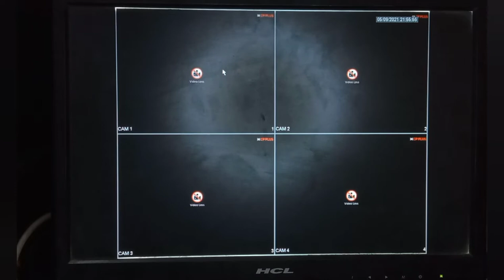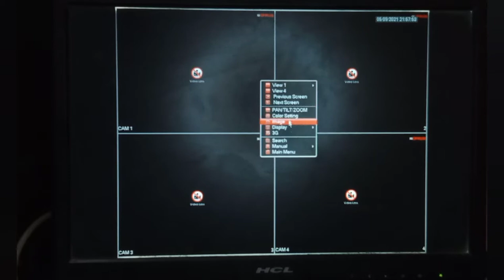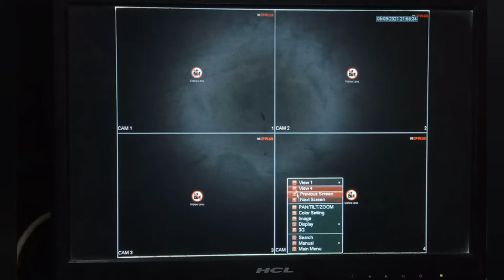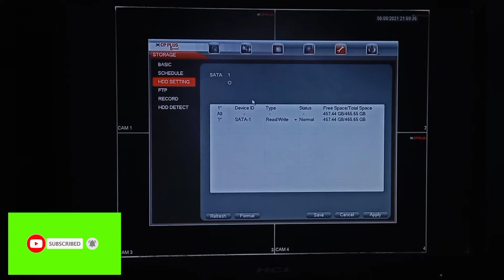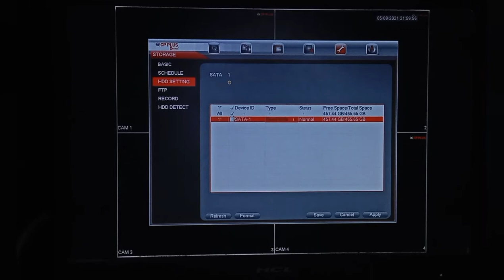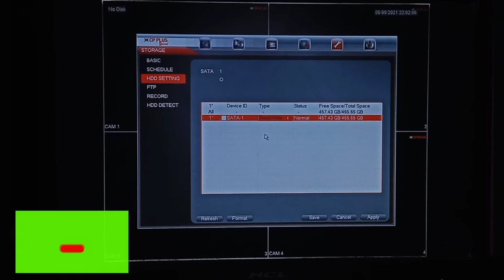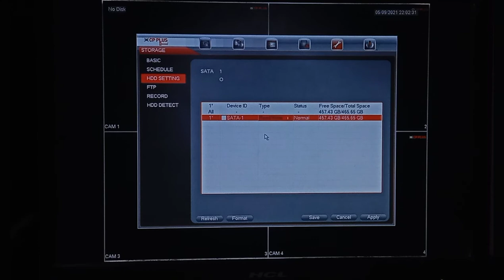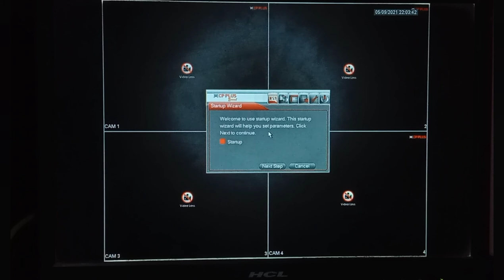How to check playback, Hdd Problem, burzeer beep tunes, camera mode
Remove the power cable when the hard disk is not detected, or the hard disk you are trying to fix. Reconnect the power cord to the system itself. You then have to boot the system to check if the hard disk sound is audible. formate the hard disk and Reconnecting the hard disk should help you catch some noise.